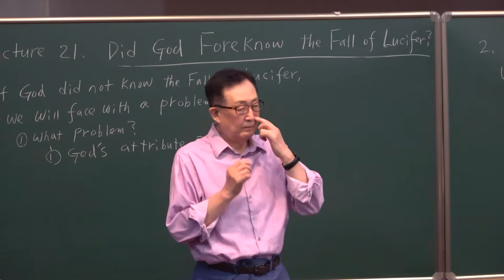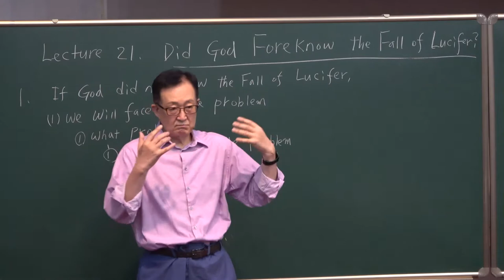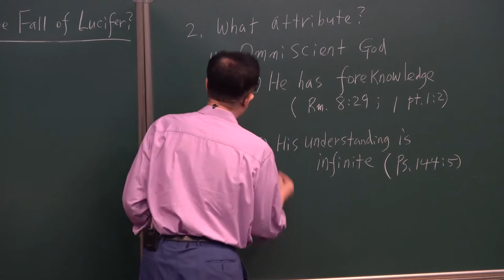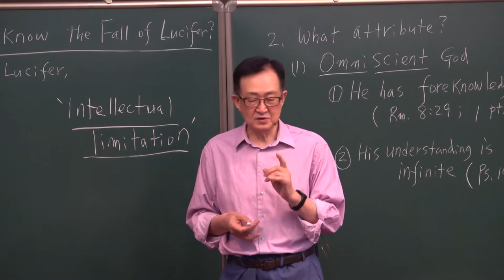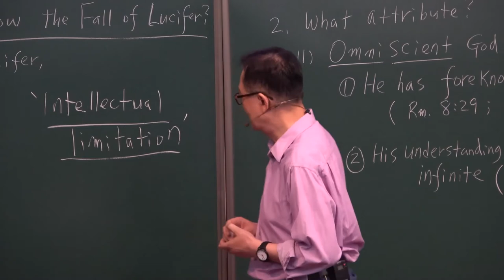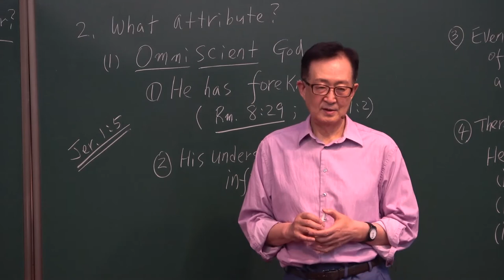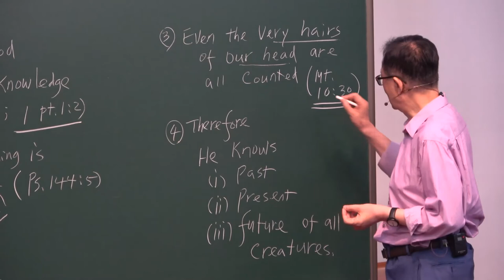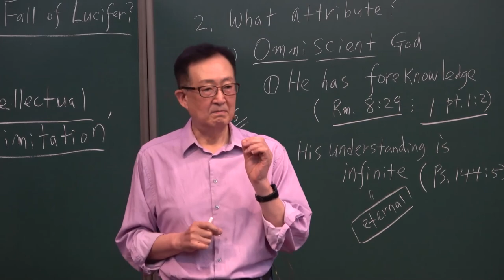6-21. Did God foreknow the Fall of Lucifer? /Thomas Hwang/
[ VI. Satan Series ]
#6-21. Did God foreknow the Fall of Lucifer?
Lecturer : Dr. Thomas Hwang (Ph.D.)